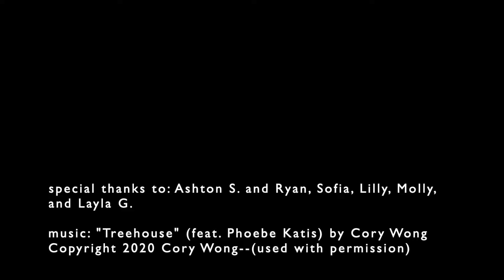(S02:E14) Do You Know What "On Hold" means? It's the Word of the Day!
Thanks to Ashton S, and Ryan, Sofia, Lilly, Molly and Layla G!

Jesus LOVES you and so do we!

song: "Treehouse" (ft. Phoebe Katis) by Cory Wong -- used with permission